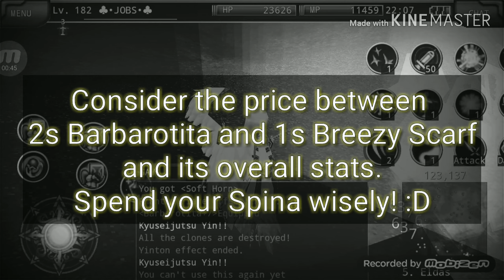Iruna Online - Breezy Scarf vs 2s Barb vs Ogre Shield - PF Ninja Equipment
Presenting: Newest OP Add gear for Claw PF Ninja

This video shows damage comparison between these three add gears.